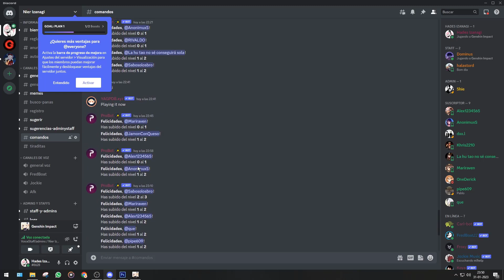EspinaDragón la zona con mas cofres En el inicio | Genshin desde 0 Capitulo 3